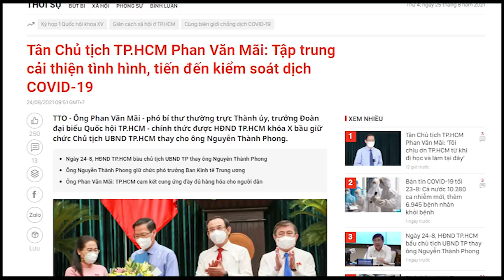Đồng hương Bến Tre choảng nhau to? Nguyễn Thành Phong Phong bị đo ván?